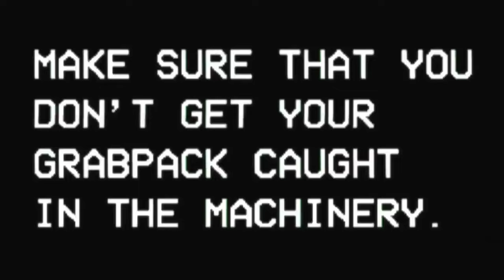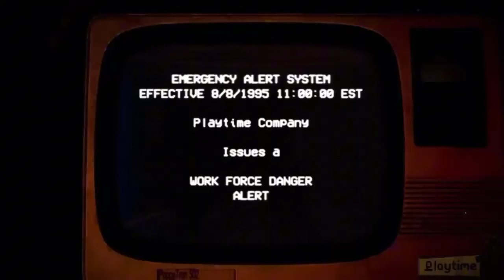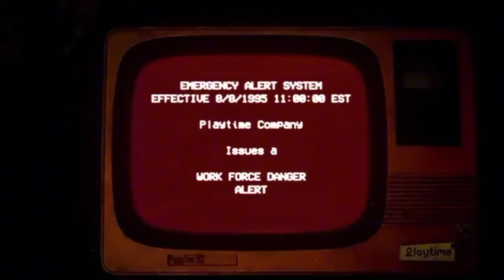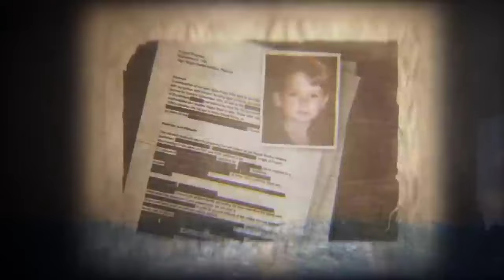Trailers Comparison: Poppy Playtime :Chapter 4 Vs Chapter 3 Vs Chapter 2 Vs Chapter 1